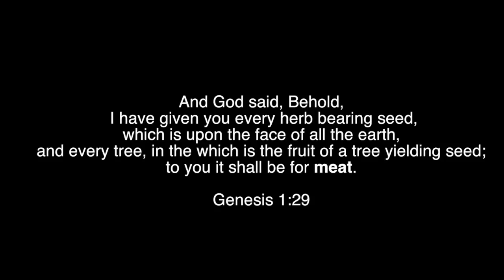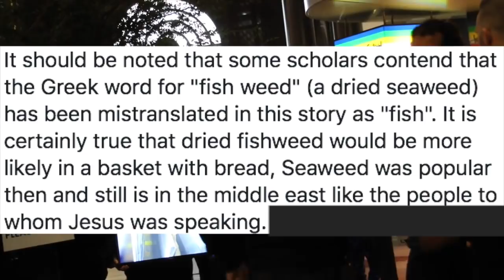VEGANS CHALLENGE CHRISTIAN PREACHER [HEATED DEBATE]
I personally am not a christian, i don't subscribe to any religion, however i do believe in a creator, and I do NOT think an all loving god would condone the torture slaughter of billions of his creations.